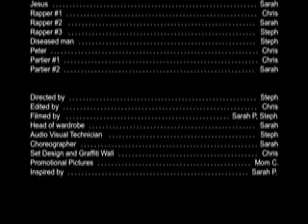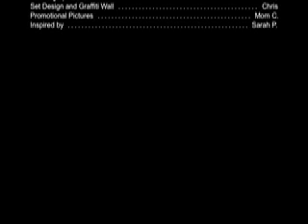The Altar Girlz- Jesus Rap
Chris, Steph, and Sarah get funky, Jesus style!

Lyrics:
Yo Abe
Break me off a piece of that miracle funk!

John: 2
Mother Mary got invited to a wedding
Everybody's drinking, excited
When all of a sudden
The wine gave out
Mary on the QT gave JC a shout (Hey!)
Jesus said
"Woman what do I have to do with you?"
He was only there to party with his twelve member crew
But Mary was his mama so He said
"Fill up those cups with water."
And they did thinkin' it was worth a shot
Jesus said
"Take some out and give it to the waitah"
He drank it said,
"Why'd you save the good stuff for latah?"
The weddin' was a hit
and everything turned out fine
But how'd he make the water turn into wine?

Christ how'd you do that?
How'd ya make it happen?
How'd you make it go down?

Mark: 1
Galilee was where he was
Castin' out demons and preachin' like he does
When a leper showed up
And begged the Big Man
"Make me clean! If you're willing you can!"
JC feeling sorry 'cause he knew that leprosy is
A whack disease that makes a homie go to pieces
Reached out his hand and touched him (eww)
"And I will him be cleansed"
He said
And it worked too!

The man was aiight 'cause he came to my boy
Not since Second Kings had anybody heard this noise
And all He had to do was give that guy one little touch
So amazin' I wanna know so much!

I just gotta ask Jesus Christ
How'd you do that?

Matt:14
His posse's in the water
Rowin' all night
While Jesus prayed to his father
They were hellah far from shore
And the sea was wicked rough
When they saw a ghost just walkin' on the water (scary stuff!)

They all cried out in fear
Thinkin' things were pretty bleak
Floating on the ocean but up a creek
"It was I"
Jesus said
"Don't be afraid"
But they had doubt
So Jesus said to Peter
"Stand up and get out o' the boat and come to me"
And Pete was walkin' like a pro
But the wind kicked up
And he was sinkin' like a stone
So back into the boat Pete n' Jesus hopped
But when they sat down
The wind just... stopped

Seein' is believin' (ooh)
Seein' is believin' (ohoooh)
Seein' is believin' (whoooa)
Seein' is believing (ooh)

He coulda laid low (Seein' is believin')
In a carpenter shop
Just hammerin' away (Seein' is believin')
With the surrogate pop
But He took it to the streets
And kept it real
A lotta folk's sayin'
"This guy's the real deal!"

They aksed for His help (Seein' is believin')
And He did-n't avoid 'em
Rolled up His sleeves (Seein' is believin')
And Siegfried and Roy'd 'em
no hat, no wand, no abra cadabra (Seein' is believin')
Pretty fly stuff to this
Lowly rapper

But some dude said (Seein' is believin')
"That was a long time ago"
"When's the last time He did a magic show?" (Seein' is believin')
Well if your eyes ain't shut (Seein' is believin')
And your heart ain't (iced?)
You might find yourself sayin'
Jesus...

Christ how'd you do that? (nah nah nah nah nah naaah)

Jesus, Jesus, Jesus, Jesus, Jesus! Christ!

Jesus Christ!